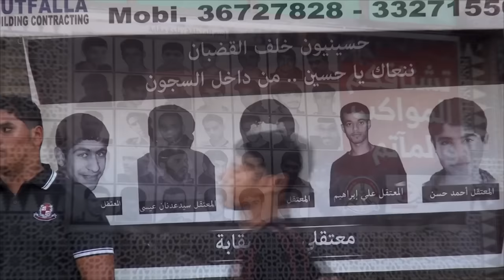الرايات الحسينية وصور الأسرى تزين بلدة مقابة تزامناً مع عزاءها المركزي 23/10/2015